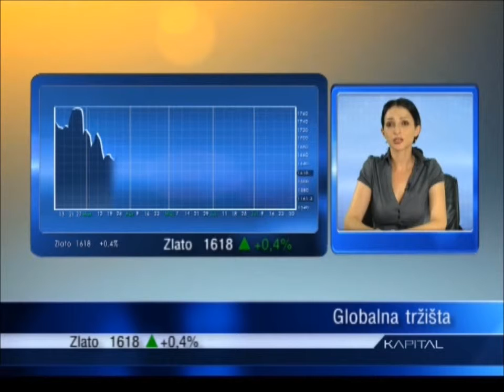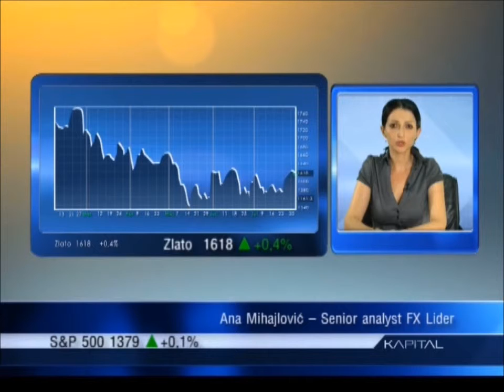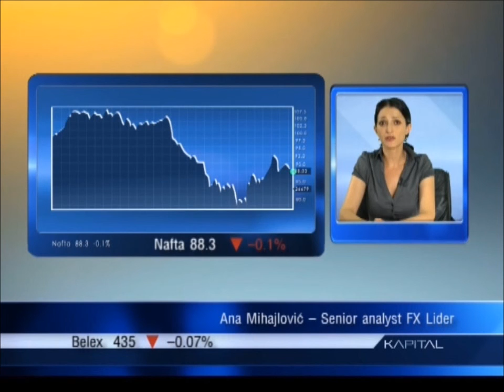FXLider u emisiji KAPITAL na B92 Info - Epizoda 3 01.08.2012.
Emisiju KAPITAL, ciji je generalni sponzor FXLider, mozete pratiti premijerno svake subote u 19h na kanalu B92 Info.
U svakoj emisiji vas izvestavamo o najnovijim desavanjima na globalnom finansijkom trzistu.